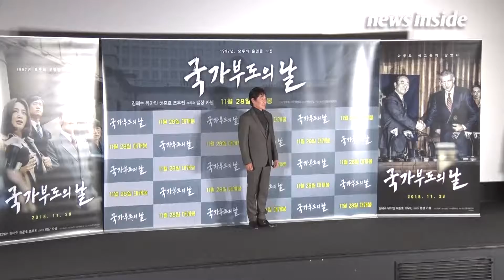허준호 “가슴 찢어지는 아픔… 실제로 있었다” (국가부도의 날)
배우 허준호가 영화 속처럼 실제로 극단적인 선택을 고민했던 경험을 털어놨다.

19일 오후 서울 용산구 CGV 용산 아이파크몰에서 열린 영화 ‘국가부도의 날’ 언론시사회에 최국희 감독과 배우 김혜수, 유아인, 허준호, 조우진이 참석했다.

이날 허준호는 극중 캐릭터와 비슷한 상황에 놓인 적이 있었는지 묻자 “본의 아니게 있었다”며 “어느 날 갑자기 찾아온 슬픔과 가슴 찢어지는 아픔이 있었다. 그때만큼은 아니지만 조금이나마 다시 표현해봤다. 좋게 봐주셔서 감사드린다”고 말했다.

영화 ‘국가부도의 날’은 국가부도까지 남은 시간 일주일, 위기를 막으려는 사람과 위기에 베팅하는 사람 그리고 회사와 가족을 지키려는 평범한 사람까지, 1997년 IMF 위기 속 서로 다른 선택을 했던 사람들의 이야기를 그린 작품. 오는 28일 개봉한다.

[뉴스인사이드=조성욱 기자]